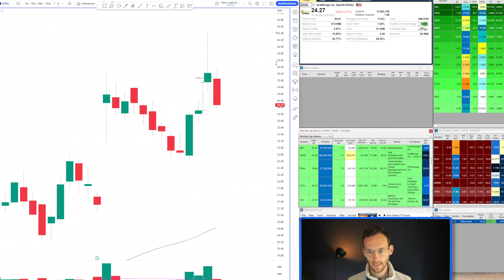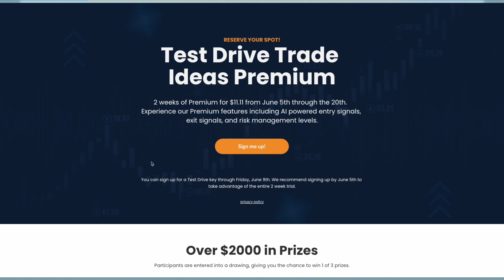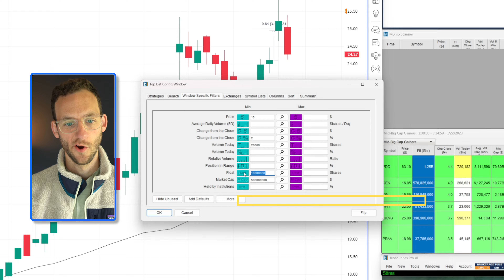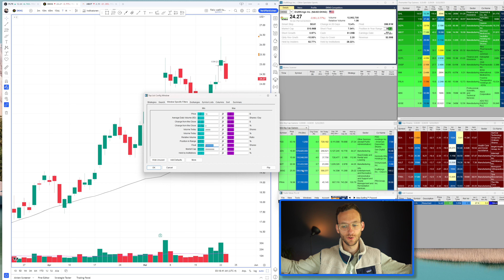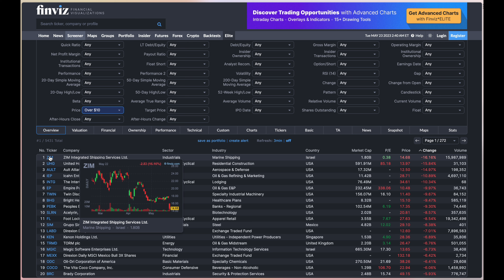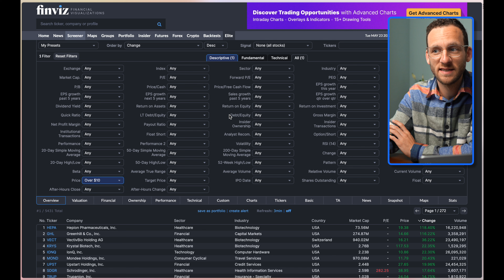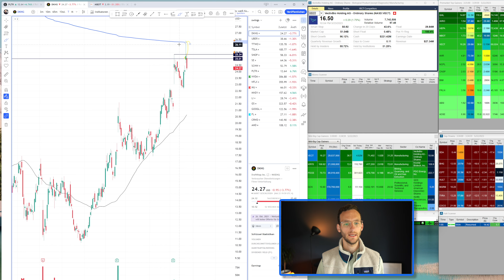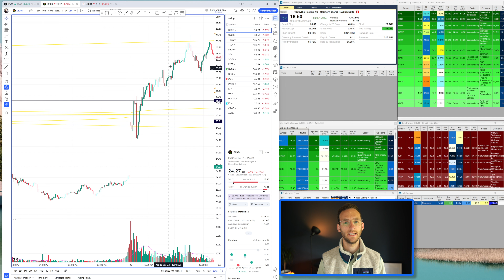Wie ich TÄGLICH profitable Aktien fürs Trading finde - Meine Geheimnisse gelüftet!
🔴 Teste "Trade Ideas" zwischen dem 05.06. und 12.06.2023 zwei Wochen lang für nur $11.11! Melde dich jetzt hier für den Test Drive an

↪️ Lade dir hier meine Scanner-Vorlage für Trade Ideas herunter, um direkt damit durchstarten zu können

✅  Agiles Trading mit dem WMT Framework!

⌚️KAPITEL:
00:00 Intro
01:43 Schritt 1: Finde Aktien mit hohem Volumen
07:39 Schritt 2: Kostenlose Scanner
10:10 Schritt 3: Trade deinen Plan
13:48 Fehler, die du vermeiden solltest

Um profitables Trading zu betreiben, gibt es so circa 2-3 Fähigkeiten, die MUSS man einfach beherrschen. Wenn es bei diesen schon hapert, wird es schwierig werden.
Eine davon ist definitiv das Finden von profitablen Aktien!
Genau deswegen geht es in diesem Video darum, wie ich diesen Prozess tagtäglich aufziehe, welche Suchkriterien ich nutze und wie ich schlussendlich die Ergebnisse nutze, um profitabel zu traden.

🖥 Mein Trading Bildschirm

Wer wir sind:

Hey, ich bin Felix und ein konstant erfolgreicher Trader. Auf unserem YouTube-Kanal gebe ich dir regelmäßig Einblicke in die Welt des erfolgreichen Börsenhandels. Darüber hinaus coache ich angehende Trader innerhalb unserer Online-Ausbildungen und Präsenzseminaren Mein Wissen durfte ich ebenfalls schon in zahlreichen Fachartikeln der TRADER's und als Speaker auf der größten Anlegermesse World of Trading zum Besten geben.

Melde dich:

Falls du mit mir sprechen möchtest, würde ich mich sehr freuen.

Risikooffenlegung
Hypothetische Performance
Hypothetische Performance-Ergebnisse haben viele inhärente Einschränkungen, von denen einige im Folgenden beschrieben werden. Die dargestellten Ergebnisse des Kontos können in den Gewinnen und Verlusten stark abweichen. Einer der Einschränkungen der hypothetischen Ergebnisse ist, dass sie durch bekannte historische Daten entstanden sind. Darüber hinaus beinhaltet der hypothetische Handel kein finanzielles Risiko – kein hypothetischer Track-Record kann die finanziellen Risiken des tatsächlichen Handels darstellen. Beispielsweise besteht die Möglichkeit, dass der Handel bei Verlusten ausgesetzt bzw. abgebrochen wird, dies kann die tatsächlichen Ergebnisse stark verändern. Des Weiteren gibt es zahlreiche weitere Faktoren, die bei der Umsetzung eines Handelsprogramms nicht vollständig in der hypothetischen Performance berücksichtigt werden können und somit die tatsächlichen Ergebnisse beeinflussen können.